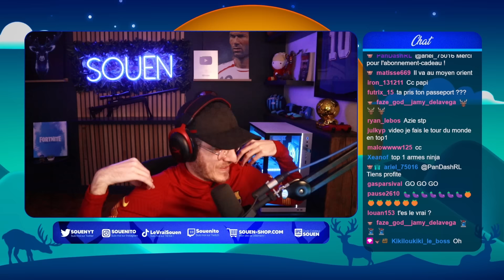FAIRE TOP 1 sur les SERVEURS MOYEN ORIENT !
Bienvenue sur ma chaîne secondaire, FAIRE TOP 1 sur les SERVEURS MOYEN ORIENT !

😘 Bonne journée 😘